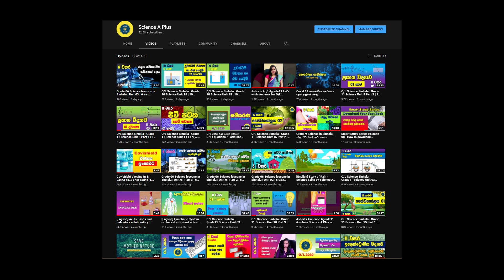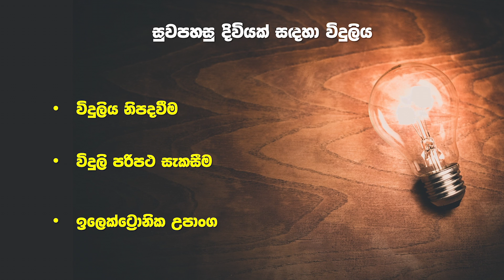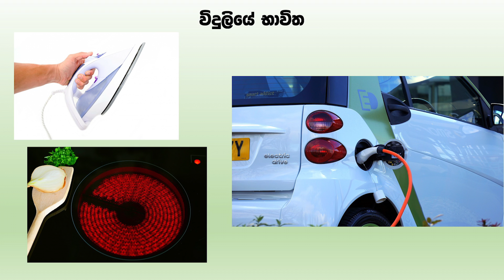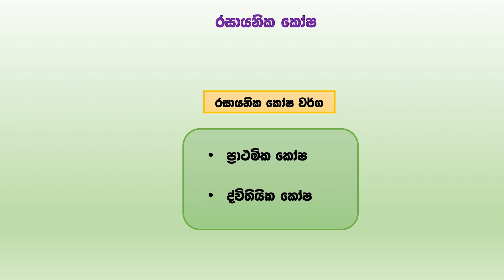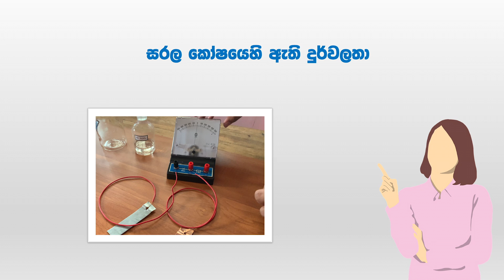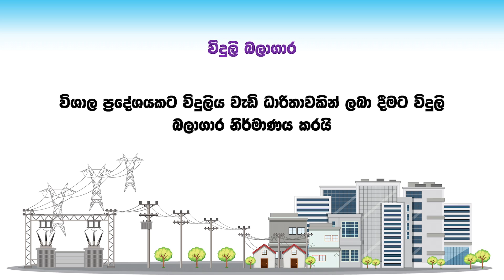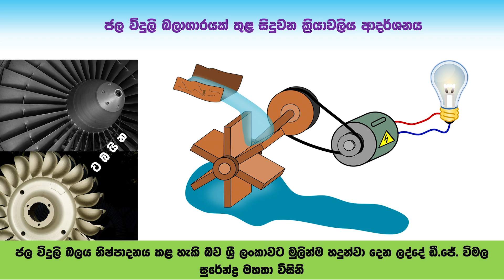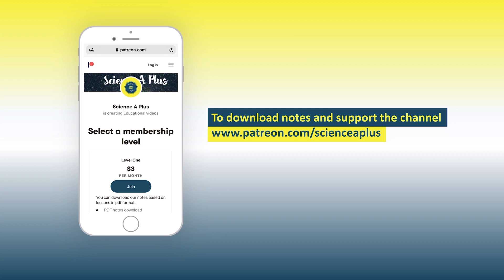Grade 06 Science lessons in Sinhala | Unit 08 | 6 වසර විද්‍යාව 08 පාඩම | 1 - විදුලිය නිපදවීම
Grade 6 Unit 08 of Science Syllabus. Follow the lessons with easy to understand visual content.
( widuliya , viduliya , suwapahasu diwiyak sadaha viduliya , grade 6 unit 8 , grade 6 lesson 8 science in sinhala medium  )

Science for grade 6 sinhala medium, grade 6 science in sinhala , vidyawa widyawa lessons 6 wasara Sri Lankan syllabus.

Copyright Information
Images , Videos and Music used in video are CC0 licensed clips.